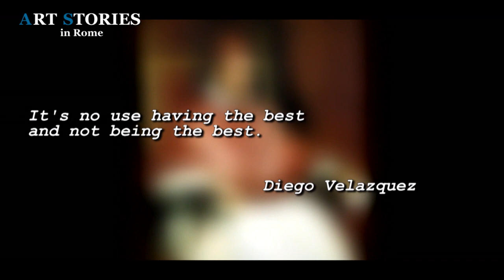Art Stories in Rome - Episode 8 - The portrait of Innocent X by Diego Velazquez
I'm an Art historian  and a  Licensed tour guide in Rome
Episode8 - The portrait of Innocent X by Diego Velazquez
Fedeart - Visita Roma con Fedeart - Tours of Rome with Fedeart